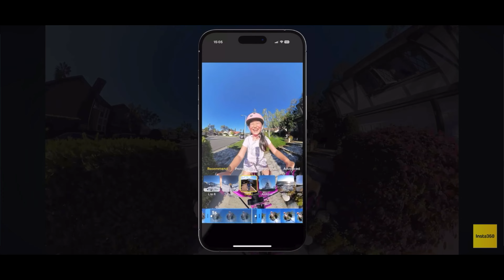【Insta360 X4】Vlog最強カメラはこれだ【1ヶ月使用レビュー】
今回は8kに対応した人気の360°カメラ  Insta360 X4を使用中間レビュー!!
先日アプリが大幅アップデートで個人的にVlog最強カメラに進化したので改めてご紹介したいと思います!!